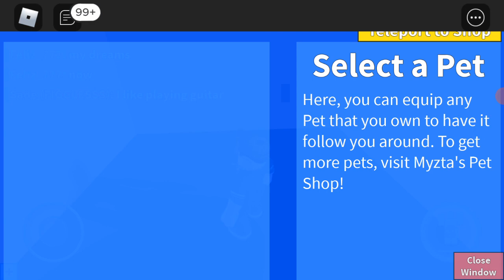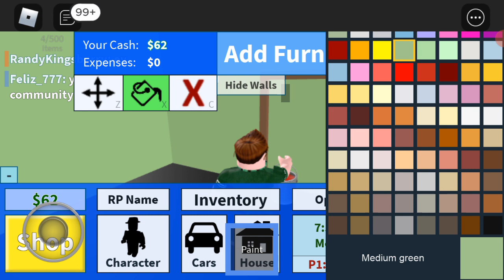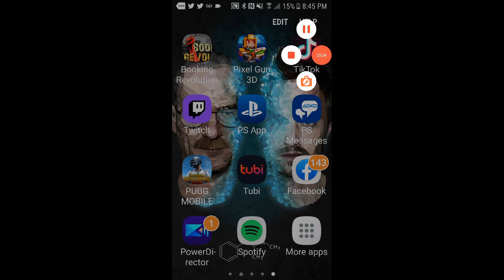going to high school for the first time ever roblox high school